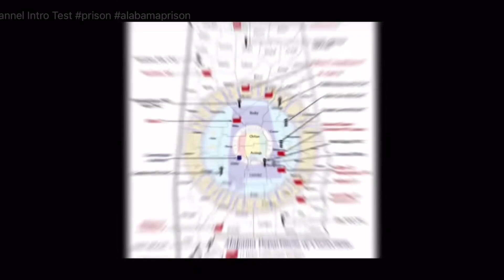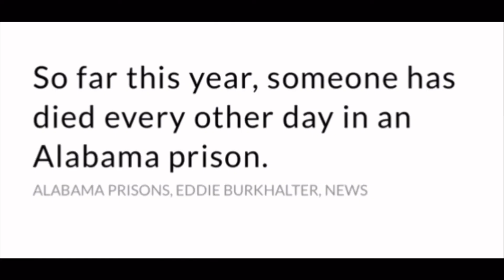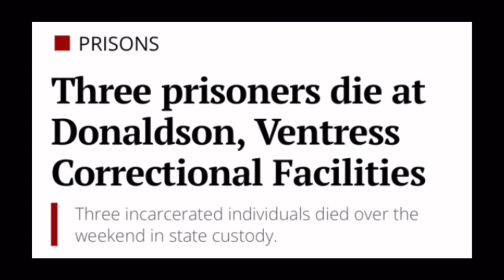Older Commissary Staff CAUGHT With WORK At Donaldson CF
EP27 DC “The Voice” reports on Nina Rodgers, Commissary employee recently arrested at Donaldson Correctional Facility.